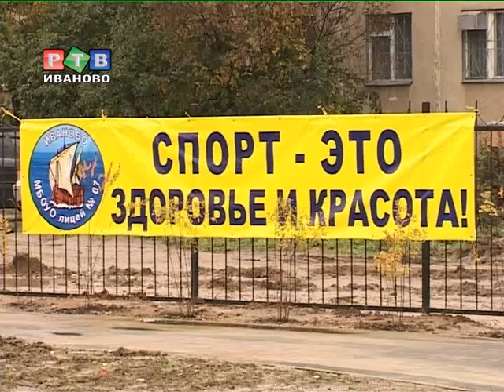Строили, строили и наконец построили!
Новый школьный стадион появился рядом с лицеем №67. О нем руководство школы мечтало почти 10 лет.